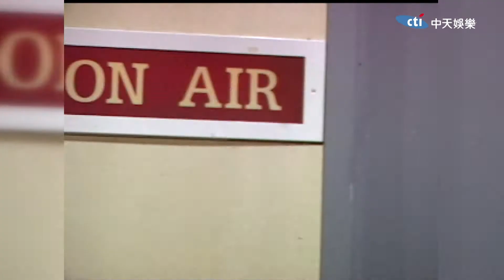2007.10.02【全民最大黨】大學生憂感情學分憂卡到陰 就是不憂國憂民憂未來？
人民的愚蠢，總是招來權力的無恥；身為全民最大黨的老百姓們，奮起吧！歡迎笑看全民最大黨！
完整版：
每周二、四　20：00 上線！！